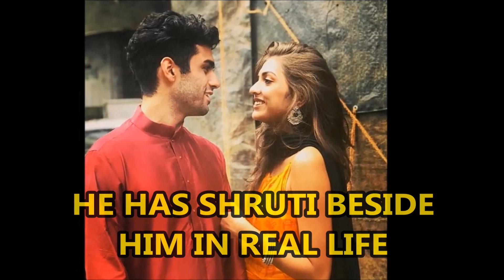Rohan's Reaction on Shruti Sinha and Gaurav Alugh | Know the Lastest News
Rohan's Reaction on Shruti Sinha and Gaurav Alugh | Know the Lastest News about Shruti Sinha and Rohan Hingorani
I have used own commentary to give you best experience while watchcing the video. Hope you liked it